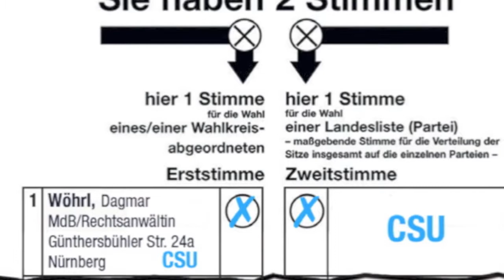"Die Wöhrl, die passdscho..." Dagmar Wöhrl zur Bundestagswahl 2013.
Liebe Nürnbergerinnen und Nürnberger,

am Sonntag ist es endlich so weit.
Mit der Bundestagswahl findet die letzte Wahl in diesem Jahr in Franken statt. Ich möchte Sie bitten, gehen Sie am Sonntag wählen.
Sie wollen doch auch selbst über Ihre Zukunft bestimmen und dies nicht anderen überlassen. Ihre Stimme könnte die Entscheidende sein.

Wir Alle wissen dass es weiterhin viele Herausforderungen geben wird. Ich versicher Ihnen dass ich mit meiner Erfahrung, mit Herz und Verstand für Sie, Ihre Familie und unser Nürnberg weiterhin erfolgreich einsetzen werde. Bitte geben Sie mir Ihre Erststimme für einen starken Nürnberger Norden in Berlin.

Und wenn Sie am Sonntag Ihr Kreuz machen und sich dabei denken: "Die Wöhrl, die passdscho" dann ist es mich als Fränkin das größte Kompliment und Ansporn zugleich.

Vielen Dank

Ihre Dagmar Wöhrl